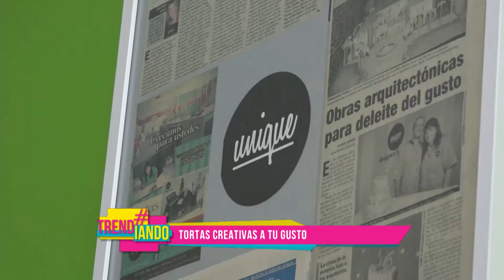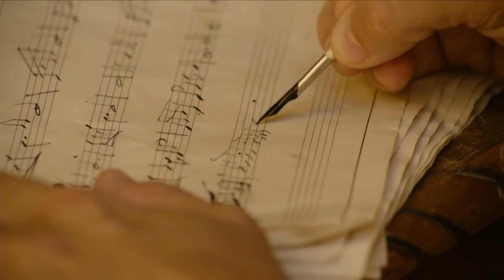TRENDIANDO SEG 4 JUNIO 8